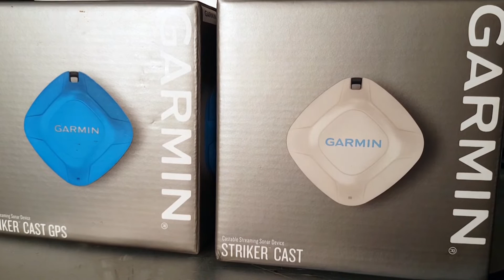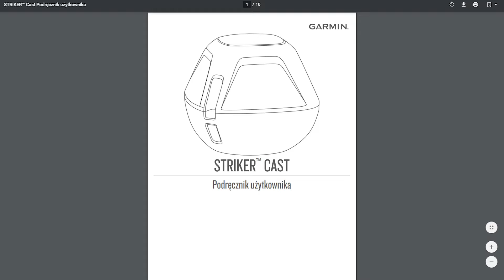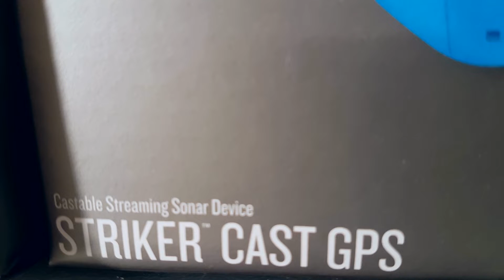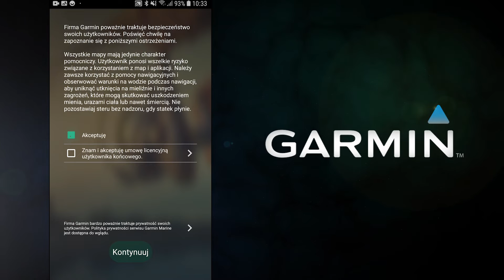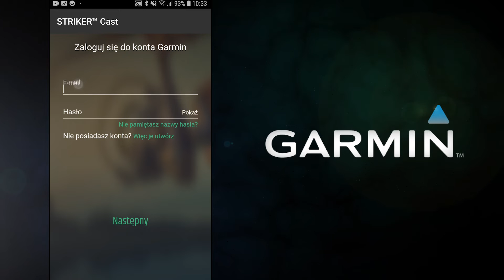Echosonda Garmin Striker Cast GPS - unboxing